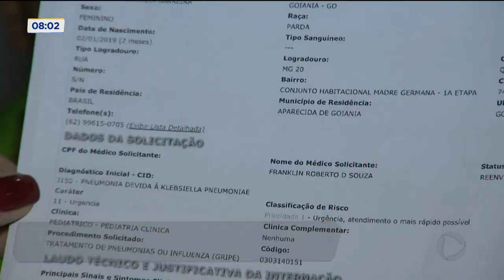CAOS NA SAÚDE PÚBLICA: CRIANÇA DE 3 MESES ESPERA VAGA EM UTI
E mais uma vez vamos falar do caos na saúde pública. Uma família de Aparecida de Goiânia está desesperada a espera de uma vaga de UTI para uma bebê de três meses. Os pais já foram até a defensoria pública, mas não tiveram resposta.